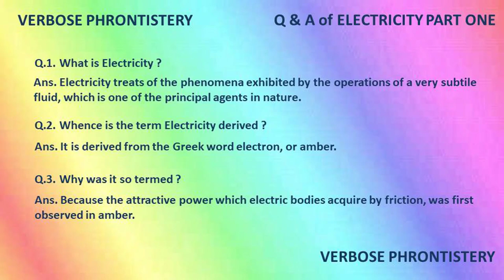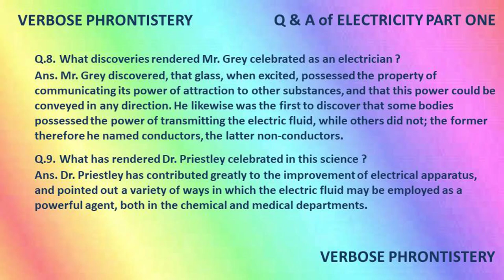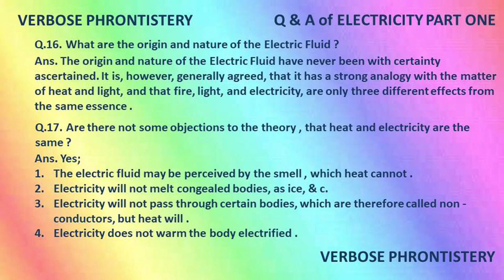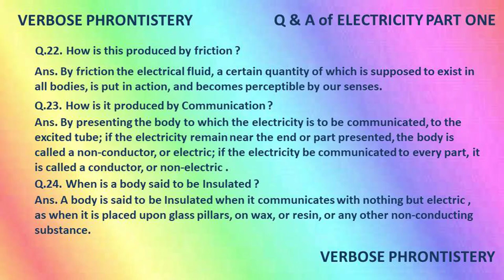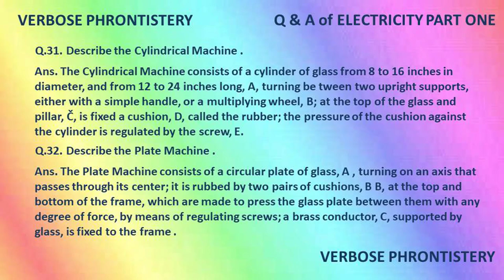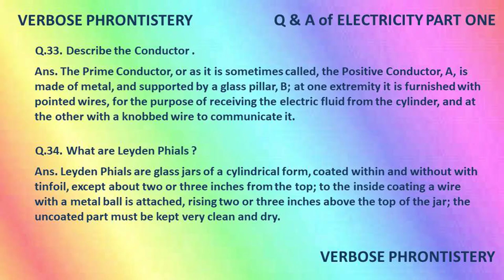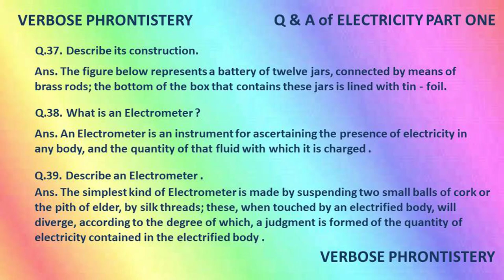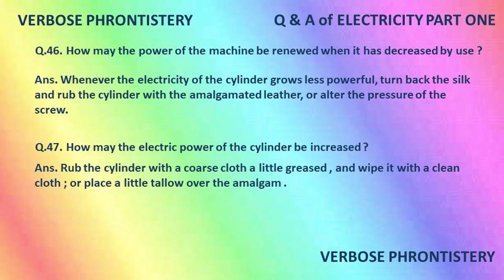1 Electricity Question and Answer | Enjoy reading with song or just mute.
Verbose Phrontistery is a scholarly peruser channel of adages/statements, polls and jargon. In the event that you love music appreciate perusing, while perhaps not simply mute. In the event that assuming you find video quick for you sympathetically go to SETTING- - - PLAYBACK OPTION- - - SELECT AS SLOW YOU WANT.

The reason for Verbose Phrontistery is to give the abundance which can't be taken,
neither snatched by state nor can be partitioned among siblings, neither one of the its is troublesome to convey, the abundance that increments by giving. That abundance is schooling and is preeminent of all belongings. Free by Verbose Phrontistery.

Here, Viewer simply need to contribute their chance to get themselves changed into a respected polymath with practically no need of institutional direction.

Due to non YouTube Partner Program I am not ready to stack recordings of full lengths.

Before October recordings of various 63 Subject Questions and Answers alongside underneath 20
Dialects Proverbs and 10000 words jargon with beginning of words, importance and word family will be posted.

Prospectus:
Q & A ON: Geography; Electricity; Harmony; Chronology; Coal; Ornithology; Natural History; Modern History; Perspective; Painting Oil; Medicines; Health and Sound Body; Drawing; Use of Charity; Arithmetic; Poetry; Botany; Morality; Chess; Entomology; Ancient History; Agricultural Chemistry; Fortification; Law of Storms; Photography; Greece History; Health; General Knowledge; Ichthyology; Indian Music; Social Observation; Alcohol; Chemistry, Heat, Magnetism and Electricity; Labor and Money; Marine Steam Engine; Army Disciple; Rifle; Heraldry; Classical Biography; System of Nature; Botany; Common Sense; Military Law; Indian Astronomy; School History of India; Christianity; Theology; Mythology; Jewish Religion; Buddhist Religion; Shaiva Religion; Latin Grammar; English Grammar; Hebrew Grammar and Italian Grammar.

PROVERS/QUOTES OF: Arabic; English; Chinese; Persian; Hindustani; Kashmiri; Marathi; Japanese; Bihari; Turkish; Scottish; Hausa; Telugu; Panjabi; Spanish; Assamese; Sanskrit; Kumauni and Garhwali; Swahili and Kannada.

Jargon: Origin and meaning of 10000 English language words with significance and word family.

Note: Its Free Education.